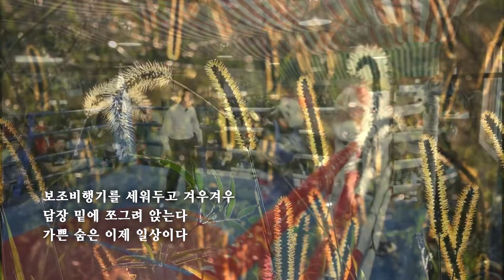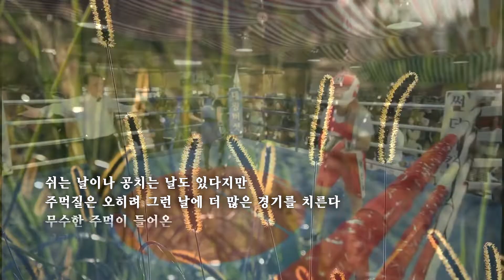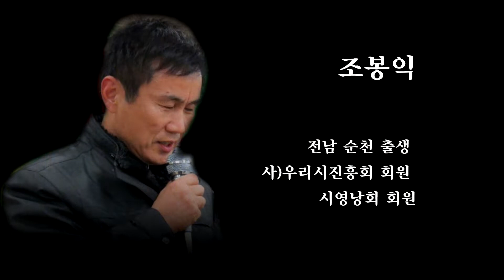주먹이 운다 /조봉익 (낭송:이연홍)-시영낭